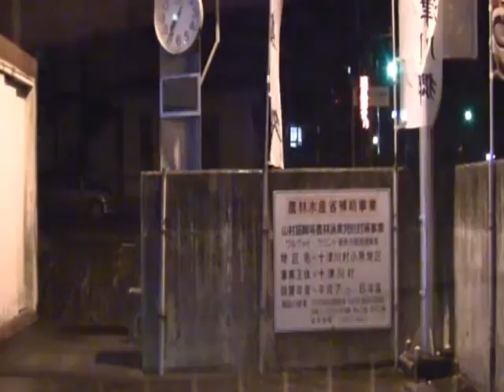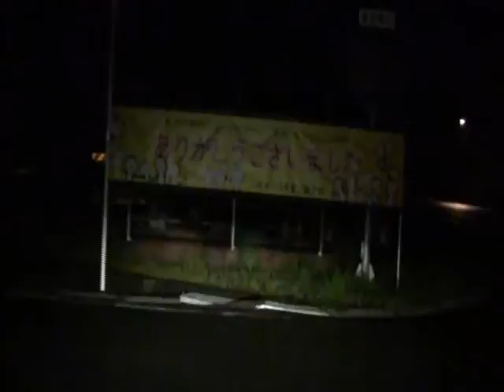【酷道険道ファン倶楽部】Ж2016秋Ж国道168号 道の駅十津川郷～道の駅吉野路大塔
Ж改良工事が進み、新ルート続々！Ж
Photographer：酷道険道ファン倶楽部276
DATE：2016年10月19日
SECTION：国道168号【道の駅十津川郷】～【道の駅吉野路大塔】
MAP:作成中